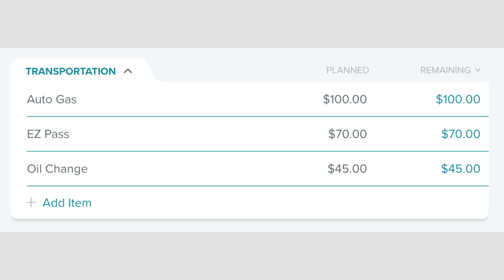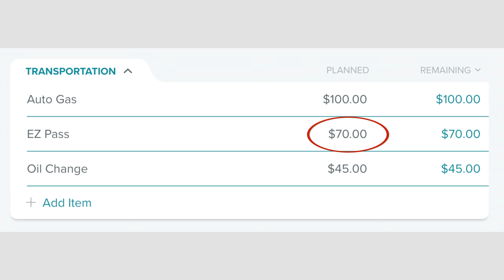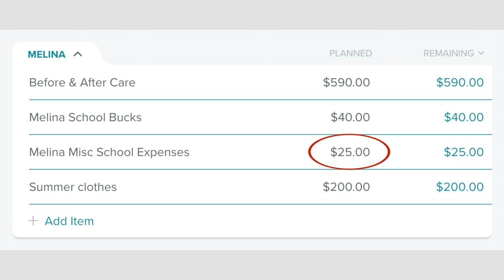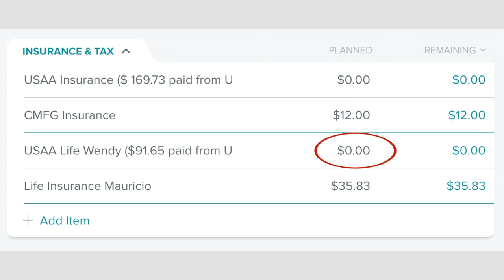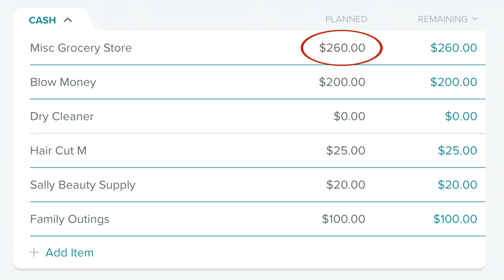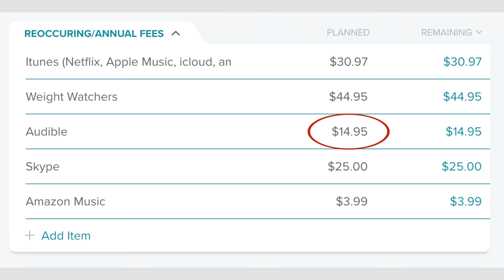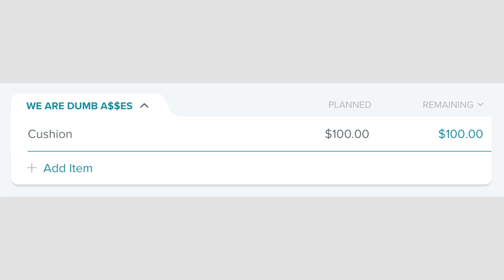Family Budget Planning For Next Month (Our Real Numbers!)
It is time for our family budget planning for next month (with our real numbers).  So come along with me while I walk you through my family's budget with the projected expenses (we budget with EveryDollar).